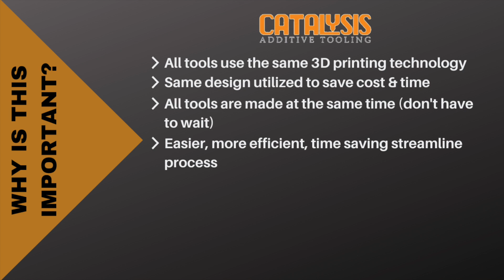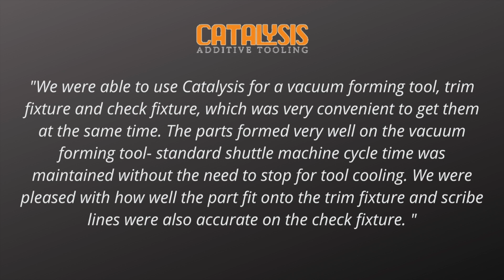Vacuum Forming Tool, Trim Tool, Check Fixture Using 3D Printed Tooling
Catalysis is your "One Stop Shop" for forming tool, trim tool & check fixture. All tools are 3D printed, utilizing the same design to save cost & time. Being able to receive all 3 tools at the same time allows for an easier, more efficient, time saving stream line process.

VACUUM FORMING TOOL INFO:
- Cover
- 12" x 24"
- 0.125" ABS

BENEFITS:
- All 3 tools (forming tool, trim tool, check fixture) are 3D printed
- Same design utilized to save cost & time
- All tools are made at the same time
- 1 PO for all 3 tools, instead having to send separate ones
- Easier, more efficient, time saving stream line process
- Delivered together in less than 2 weeks
- Capable of 1000's of parts on the tool

Thermoforming with 3D Printed Tooling can reduce cost and delivery time by 50%. Don't waste your TIME or MONEY on expensive tooling that takes a long time to complete!

We can do the same thing for you & your business. Discover the many benefits that come with utilizing our Catalysis FX™ 3D printed tooling technology! Visit catalysis3d.com for more information.